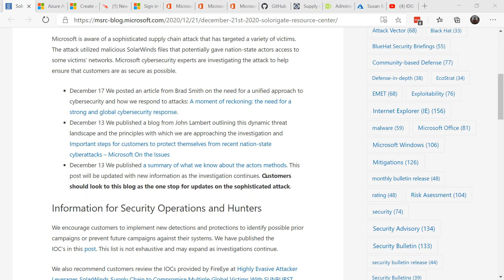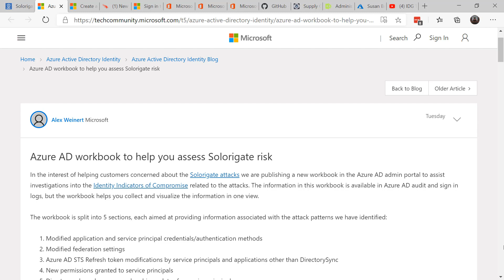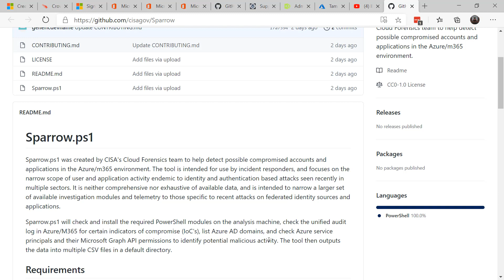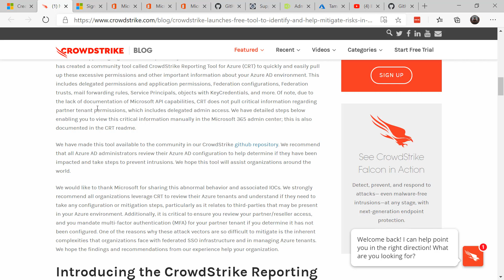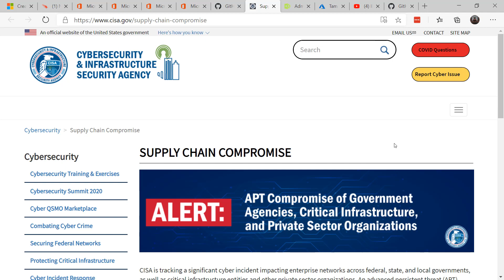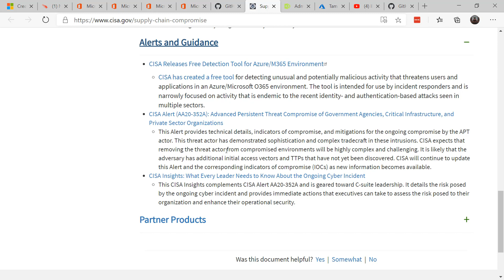Top SolarWinds resources for security admins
Vendors and government agencies are making information and tools available to detect and prevent attacks like SolarWinds.